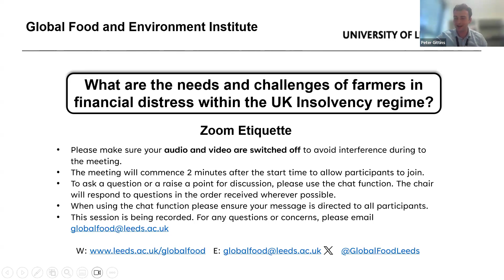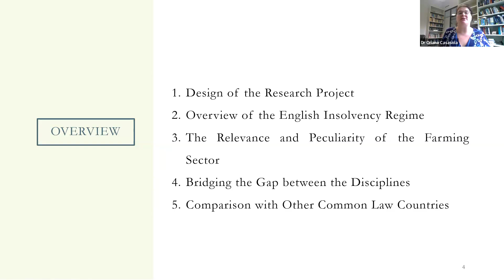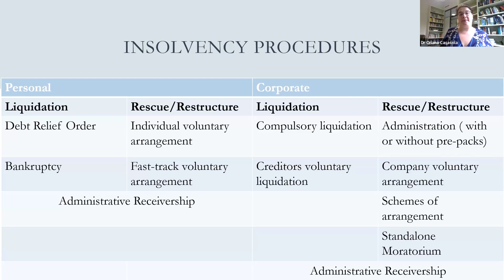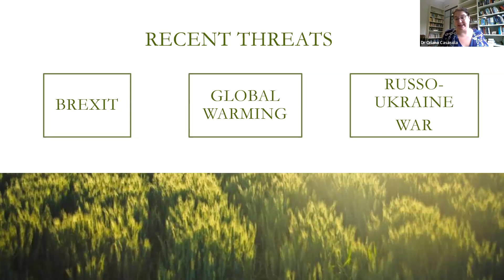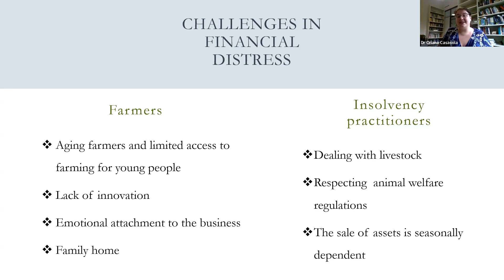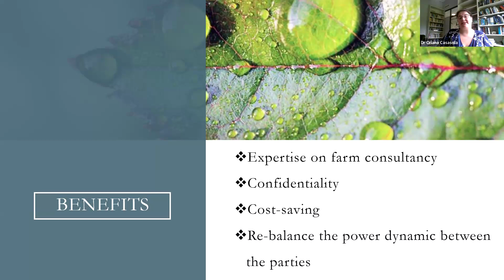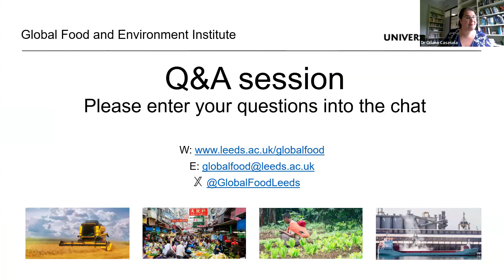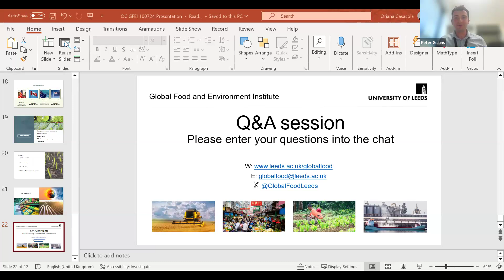Dr Oriana Casasola: What are the needs of farmers in financial distress within UK insolvency regime?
During this talk, Dr Oriana Casasola, Lecturer in Commercial, Corporate and Banking Law, School of Law, University of Leeds, presented the interim results of her research in this area.

Overview:
Farming is an essential economic activity at the base of the supply chain that fulfils the basic human need for food. At the same time, farming activity is exposed to specific economic, atmospheric, and biological risks that expose this pivotal sector to a substantial risk of insolvency. The relevance and peculiarities of the farming sector has been recognised in countries insolvency and restructuring frameworks such as the United States of America, which have a particular insolvency procedure dedicated to them. In other countries, such as Italy and Poland, farmers enjoy an exclusion from major insolvency proceedings. Instead, farmers do not benefit from special treatment under the English Insolvency Act 1986. Drawing from interviews with stakeholders in the field of farmers' insolvency, this paper explores the challenges that farmers face in accessing and succeeding within the current U.K. insolvency regime. Additionally, learning from a comparison with the U.S.A. and Australia, this paper will suggest routes of reform to the current English approach to farmers’ insolvency.

Welcome and introductions from the Chair, followed by a 20-minute webinar presented by Dr Oriana Casasola, and 10 minutes for Q&A.